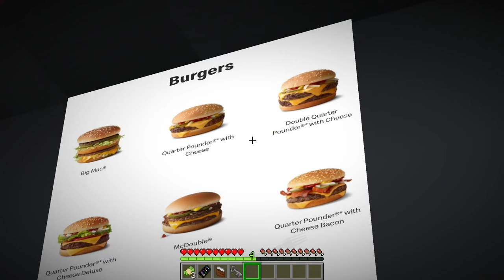TeeVee has LOST EVERYTHING in Minecraft!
TeeVee has LOST EVERYTHING in Minecraft! TeeVee has to find a way to get everything back!

📺 The video is inspired by Aphmau, Maizen, Cash, Nico, Ethobot and Slime Block!
TeeVee is a channel rated E for Everyone, making funny Minecraft content such as Minecraft Challenges, Minecraft But, Minecraft Roleplay, Minecraft Stories, Minecraft animations and more!